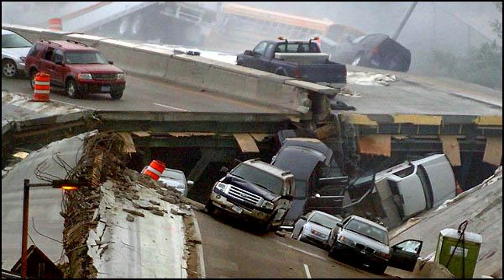양춘길 목사 '지금 이대로 괜찮은가'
지금 이대로 괜찮은가/마태복음 7:24-27
필그림선교교회 양춘길 목사
2023년 7월 23일 주일 설교